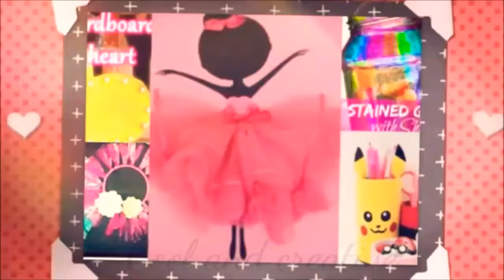DIY Paper craft-how to make wall art using paper - WALL HANGING - cool and creative